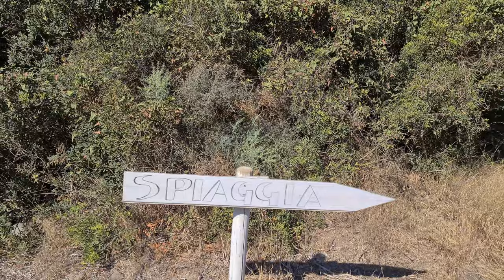Rilassanti onde del mare nella splendida Sardegna - Cala Monte Turno e Sant'elmo 4k 🌊🎶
Sant'Elmo Sea waves relaxing music 4 minutes Sardegna Italy 4k Relaxing Walk - Cala Monte Turno Sant'Elmo

This beach is Cala Monte Turno beach in Sardinia, Italy. The Cala Monte Turno beach is located in the Sant'Elmo area, just below Costa Rei Sardinia and next to Cala Sinzias. From the Cala Monte Turno beach, you can see the profile of the Cala Sinzias beach.

The sea of Cala Monte Turno beach is extremely transparent on days when there is no strong wind. Cala Monte Turno beach is much less famous than Cala Sinzias beach or other Costa Rei beaches, but it is a beautiful gem.

Onde del mare musica rilassante 4 minuti Sardegna Italia 4k Relaxing Walk (Cala Monte Turno Spiaggia di Sant'Elmo Sardegna Costa Rei)

La Spiaggia di Cala Monte Turno si trova nella zona di Sant'Elmo, appena sotto Costa Rei Sardegna e di fianco a Cala Sinzias. Dalla Spiaggia di Cala Monte Turno puoi infatti vedere il profilo della spiaggia di Cala Sinzias.

Il mare della Spiaggia di Cala Monte Turno è estremamente trasparente nei giorni in cui non c'è forte vento. La Spiaggia di Cala Monte Turno è molto meno famosa della spiaggia di Cala Sinzias o di altre spiagge di Costa Rei ma è estremamente bella ... un vero gioiello.

DE
Meereswellen entspannende Musik 4 Minuten Sardegna Italien 4k Relaxing Walk

Dieser Strand ist der Strand Cala Monte Turno in Sardinien, Italien. Der Strand Cala Monte Turno befindet sich in der Gegend von Sant'Elmo, direkt unterhalb der Costa Rei Sardinien und neben der Cala Sinzias. Vom Strand Cala Monte Turno aus können Sie das Profil des Strandes Cala Sinzias sehen.

Das Meer am Strand von Cala Monte Turno ist an Tagen ohne starken Wind extrem transparent. Der Strand von Cala Monte Turno ist viel weniger berühmt als der Strand von Cala Sinzias oder andere Strände der Costa Rei, aber er ist wunderschön und ein echtes Juwel.

FR
Musique relaxante des vagues de la mer 4 minutes Sardegna Italie Promenade relaxante 4k

Cette plage est la plage de Cala Monte Turno en Sardaigne, en Italie. La plage de Cala Monte Turno est située dans la région de Sant'Elmo, juste en dessous de Costa Rei Sardinia et à côté de Cala Sinzias. De la plage de Cala Monte Turno, vous pouvez voir le profil de la plage de Cala Sinzias.

La mer de la plage de Cala Monte Turno est extrêmement transparente les jours où il n'y a pas de vent fort. La plage de Cala Monte Turno est beaucoup moins célèbre que la plage de Cala Sinzias ou d'autres plages de la Costa Rei, mais c'est un vrai bijou.

SP
Olas del mar música relajante 4 minutos Sardegna Italia 4k relajante paseo

Esta playa es la playa de Cala Monte Turno en Cerdeña, Italia. La playa de Cala Monte Turno se encuentra en la zona de Sant'Elmo, justo debajo de Costa Rei Sardinia y al lado de Cala Sinzias. Desde la playa de Cala Monte Turno se puede ver el perfil de la playa de Cala Sinzias.

El mar de la playa de Cala Monte Turno es extremadamente transparente los días en que no hay viento fuerte. La playa de Cala Monte Turno es mucho menos famosa que la playa de Cala Sinzias u otras playas de Costa Rei, pero es hermosa, una verdadera joya.
Purpose of Tripilare Travel from home tours

Watching the videos of this channel, you can choose your next Travel destination and it helps you decide what attraction and places you'd like to see.
What if you can't travel or go to your dream destination because it's too far or for any other reason? No problem because with our video you can travel from home. Yes! Our videos are also an excellent virtual tour experience or a perfect opportunity to travel from home tour. Enjoy our travel from home tours!

IT